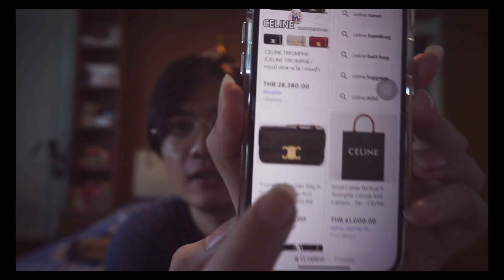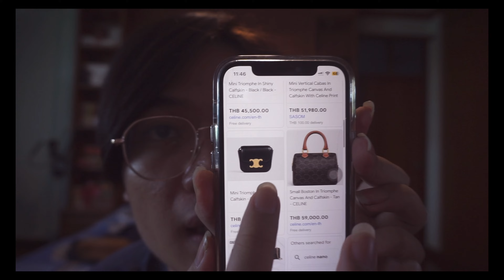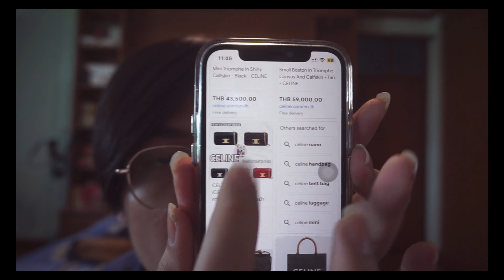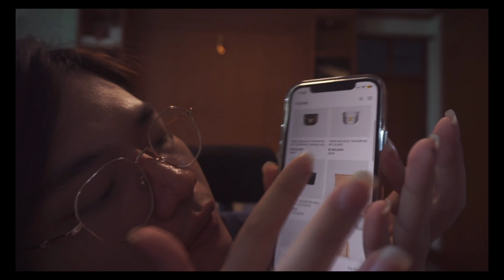รีวิวกลับ Unboxing กระเป๋าแบรนด์เนม CELINE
สวัสดีค่ะทุกคนกลับมาอีกครั้งกับช่องของเรานะคะวันนี้เราจะมาอันบล็อกกระเป๋าแบรนด์เนมมีกระเป๋าใบหนึ่งนะคะทุกคนสวยมากแต่ประเด็นคือใส่ของเยอะไม่มากราคาเพราะว่าอันนี้คือกระเป๋าถือแบบเก๋ๆนะคะทุกคน